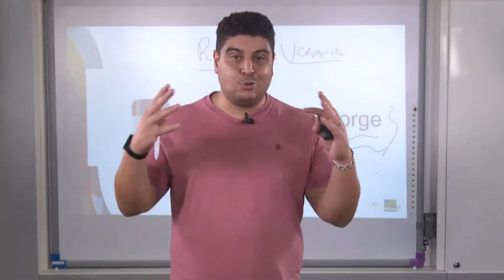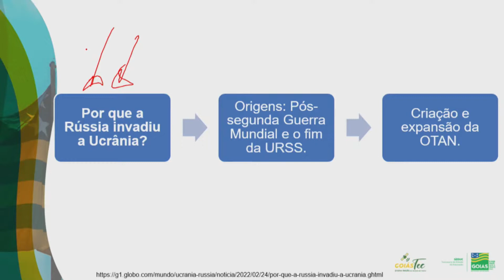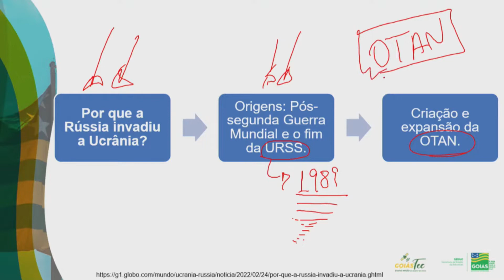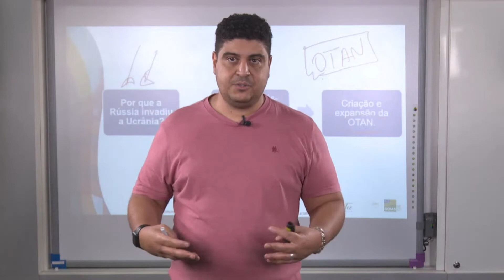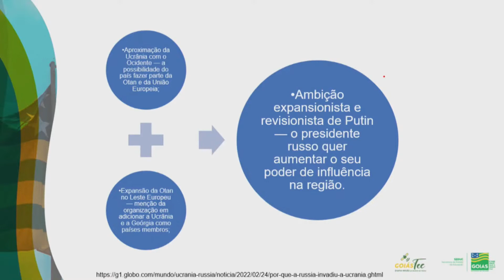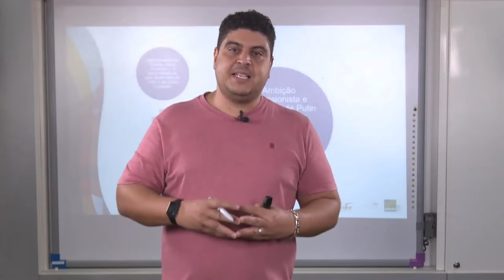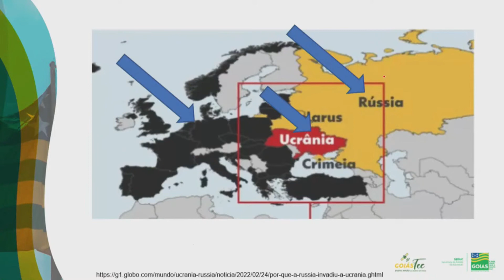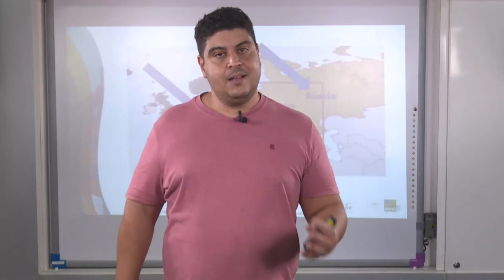Entenda o conflito entre Rússia e Ucrânia | Prof. Pedro Turco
Após meses de tensões com potências ocidentais, a Rússia atacou a Ucrânia na última quinta-feira (24/2), dando início à crise militar mais grave na Europa desde a Segunda Guerra Mundial. Neste vídeo, o professor Pedro Turco explica as causas desde conflito.